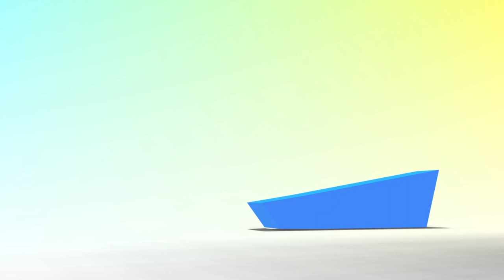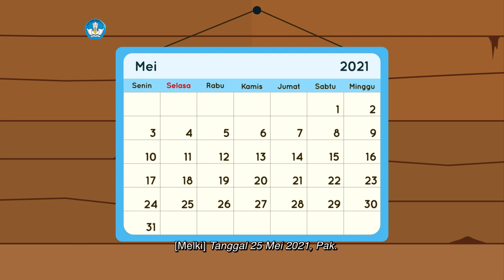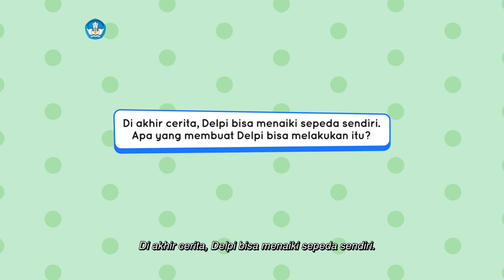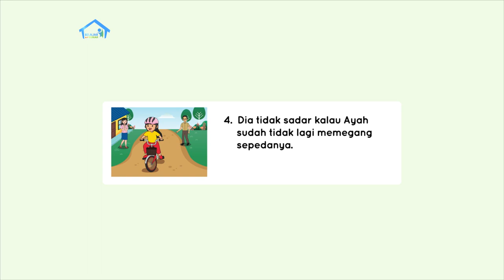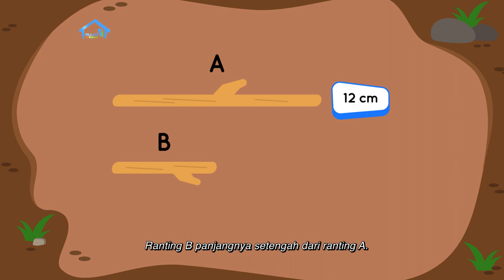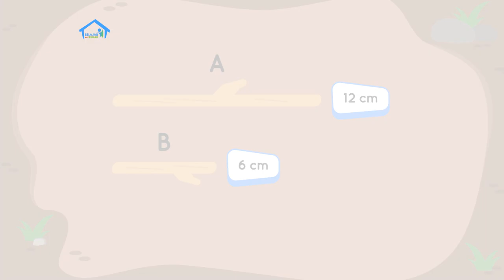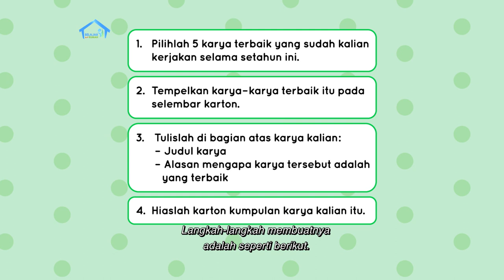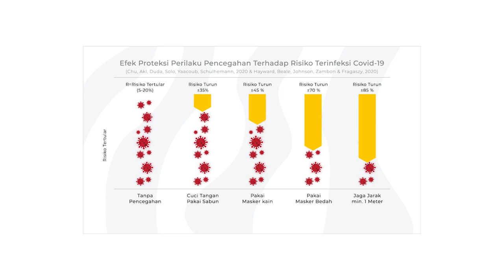BDR | SD Kelas II | Episode 94 - Aku Bisa Mandiri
Episode ini masih menceritakan bagaimana Pak Rizal menguji kemandirian Dimas dan Melki. Pak Rizal meminta keduanya membaca cerita berjudul “Sepeda Baru Delpi”. Untuk menguji intuisi bilangan Dimas dan Melki, Pak Rizal meminta mereka membuat jawaban perkiraan dengan menghitung jumlah bulan dalam satu tahun. Pada Konsep Matematika, mereka mempelajari tentang perkalian setengah dan pembagian dengan bantuan beberapa benda. Kemudian, Pak Rizal mengajak Dimas dan Melki untuk menjawab soal perkalian setengah dan pembagian. Pada akhir program Delpi mengajak teman-teman di rumah untuk memilih lima karya terbaik  untuk dijadikan  portofolio dalam Proyek Akhir Minggu.